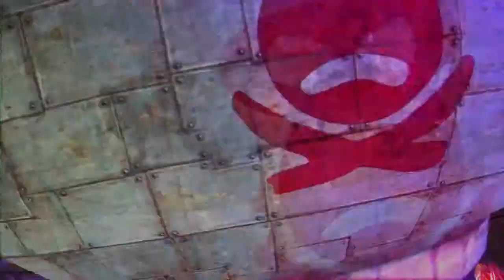Puppeteer / Acto 3 "Todo reluciente" / Telón 1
Juego: Puppeteer
Mapa: Acto 3 "Todo reluciente" / Telón 1